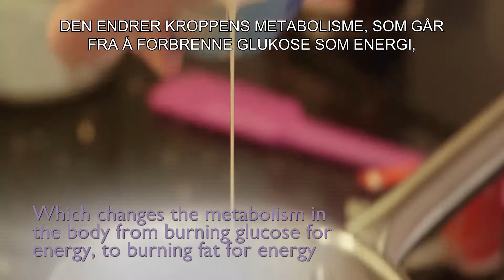Adam sin historie - Epilepsi og Ketogen Diett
Adam har en kompleks form for Epilepsi, og har hatt epileptiske anfall helt siden han ble født. Ta del i hans Ketogen historie ved å se videoen her. For mer informasjon om Epilepsi og Ketogen Diett klikk her